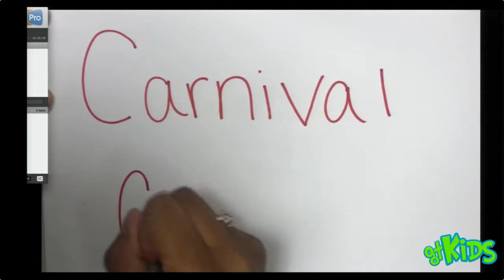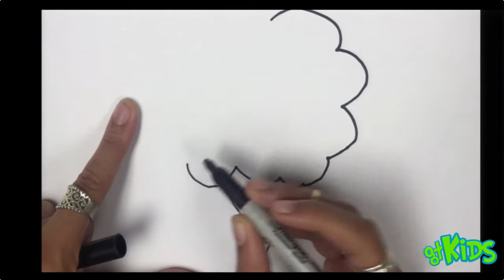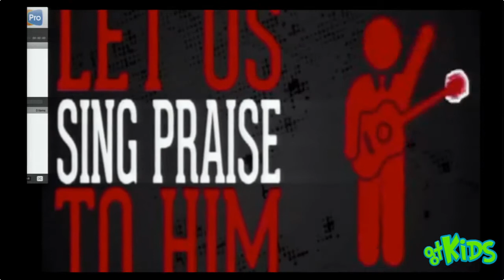gtKids Summer Blast 08.15.17: Night 2